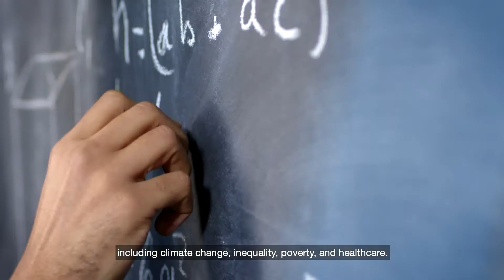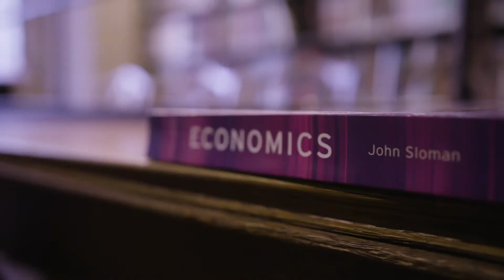Why Study Economics at University?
Made by the University of Bristol.